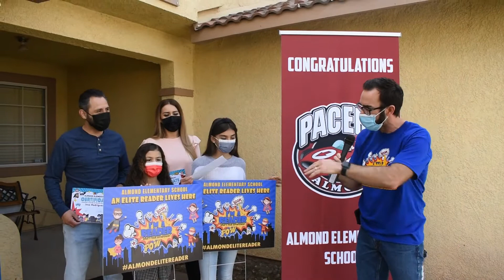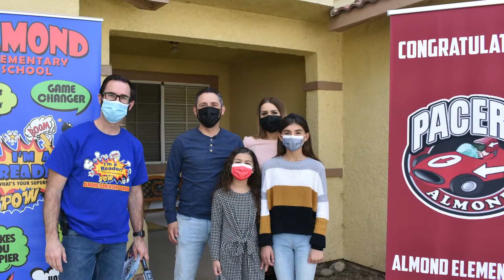Almond Elite Reader Recognition - Mr. and Mrs. Rodriguez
Almond is super stoked to recognize Mr. and Mrs. Rodriguez for creating a love of literacy in their home.  Their home has not 1, but 2 Elite Readers!!! Teamwork has really helped this family in achieving such valuable goals.